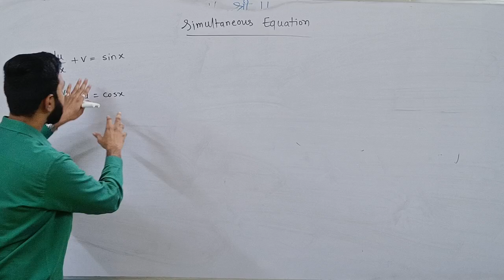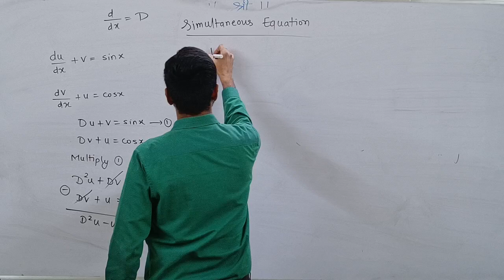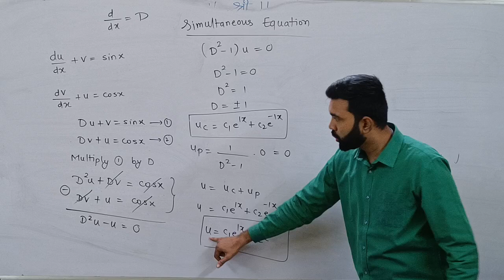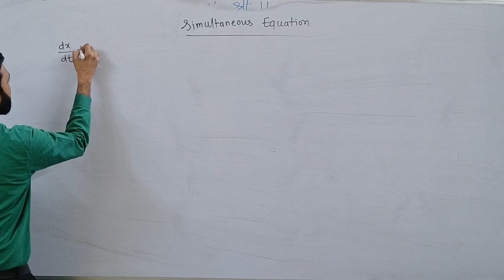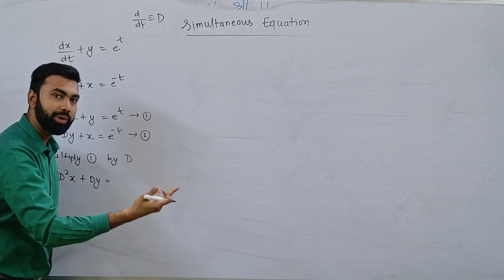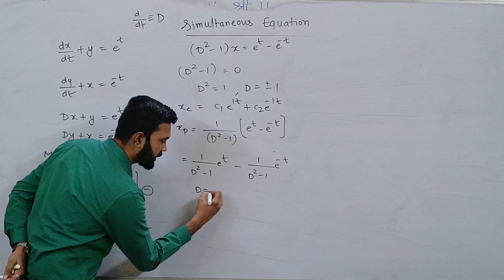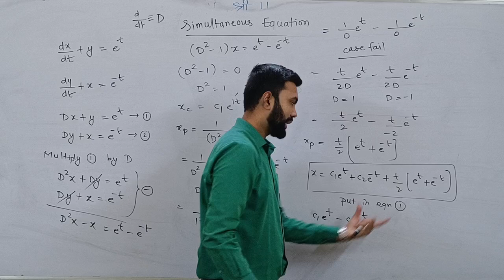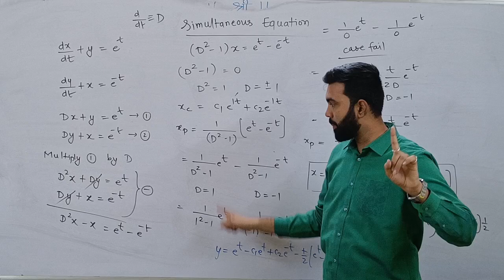LECT 13 - UNIT 1 - LINEAR DIFFERENTIAL EQUATION (LDE) - ENGG MATHS 3 (M3) - SPPU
This Lecture includes Simultaneous LDE. It Comes under Unit LDE of Engineering Maths 3. This Subject is important subject in Second Year (SE) of Engineering under Savitribai Phule Pune University (SPPU).

VED EDUCATIONAL ACADEMY
All engineering subjects along with M1 M2 M3 Engg Mechanics coachings are conducted at our academy.